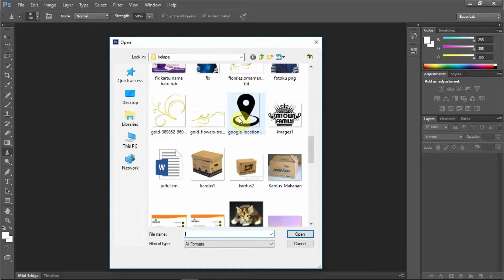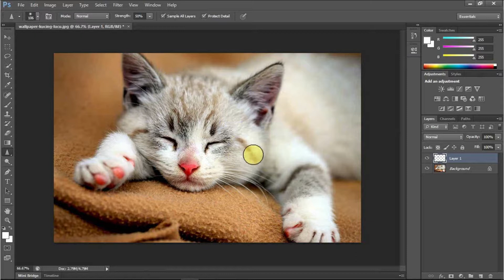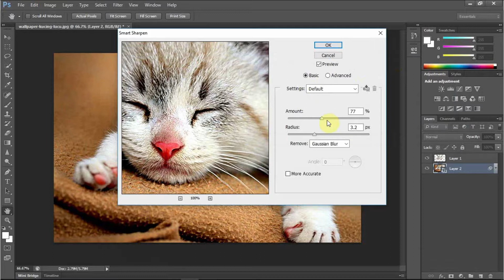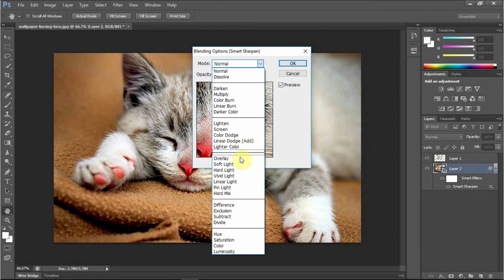Tutorial Membuat ketajaman pada foto dengan aplikasi Photoshop